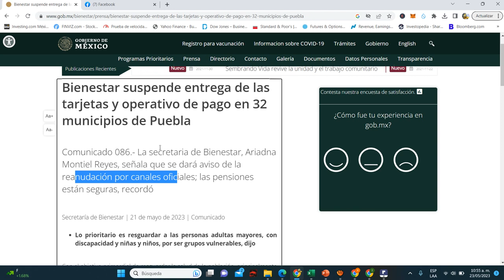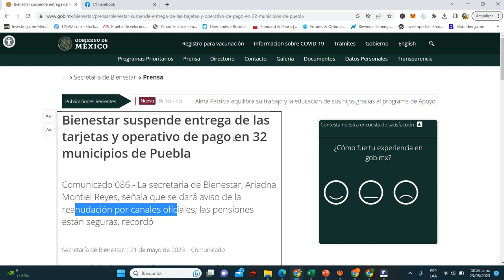Se SUSPENDE PAGO de PENSION😥💰Adulto Mayor y Discapacidad🧓😱CONFIRMA BIENESTAR✅Hasta NUEVO Aviso📅